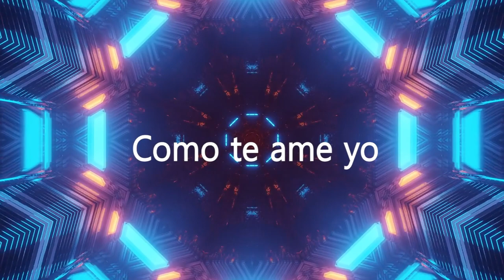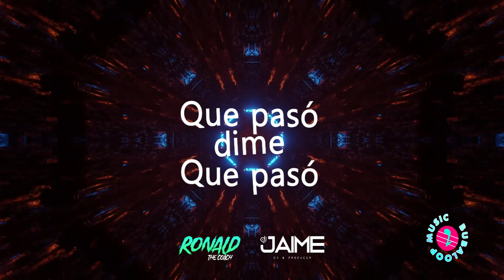ADELY DIME - PROGRESSIVE REMIX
ADELY DIME - PROGRESSIVE HOUSE REMIX
PRODUCTORES :
GRIMALDOS THE PRODUCER
RONALD THE COACH